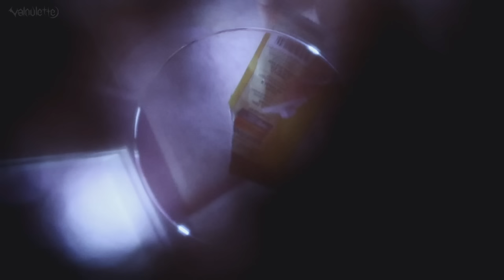💤1 minute💤 asmr. pov: you are a cup of coffee. ☕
ft. my beautiful ceiling

☾︎ 𝘩𝘦𝘭𝘭𝘰~ ☽︎

Welcome to 𝖛𝖆𝖑𝖔𝖚𝖑𝖊𝖙𝖙𝖊's ASMR channel ❣︎
Please wear your earphones for a more immersive experience!

☾︎ 𝘴𝘸𝘦𝘦𝘵 𝘥𝘳𝘦𝘢𝘮𝘴 ☽︎